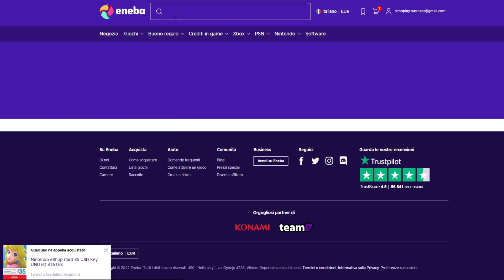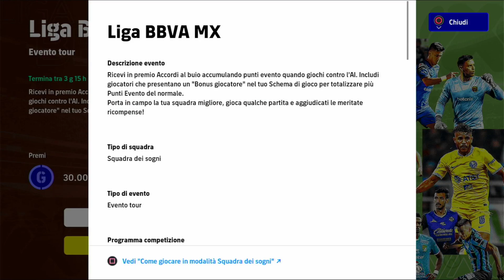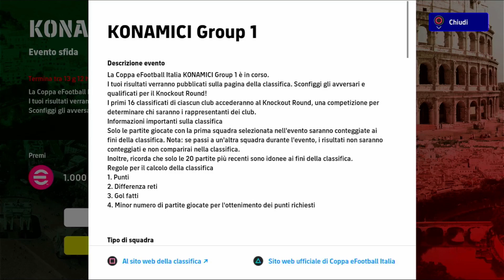eFOOTBALL 2023 - AGGIORNAMENTO DI OGGI: EPICI E BIG TIME MILAN, NUOVI POTW E PARTENZA COPPA KONAMICI